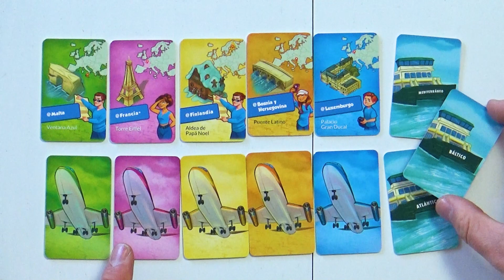✈️ 10 DÍAS POR EUROPA ✈️ Cómo se juega Español TCG Factory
Te enseñamos cómo jugar a 10 días por Europa, juego de mesa familiar que TCG Factory publica en español.

Toma tu mochila y prepárate para vivir un viaje inolvidable que te llevará a recorrer Europa como nunca antes lo habías hecho.

10 días por Europa es un juego de mesa familiar de los afamados autores Alan R. Moon (Aventureros al tren) y Aaron Weissblum (Celestia) que plantea un divertido periplo para 2 a 4 personas a partir de 10 años de edad y que TCG Factory publica en español. Viaja por tren, avión y barco para visitar los distintos países de Europa y sus monumentos más notables con este título de reglas sencillas e intuitivas perfecto para jugar con familiares y amigos.

10 días por Europa propone partidas de apenas media hora de duración. Toma diez tarjetas (hay 52 de país y 19 de medios de transporte) para crear una ruta conectada entre países fronterizos o a los que puedas llegar por mar o aire… ¡y sé el primero en completarla de forma adecuada!

Tcg Factory es distribuidora y editorial de juegos de mesa